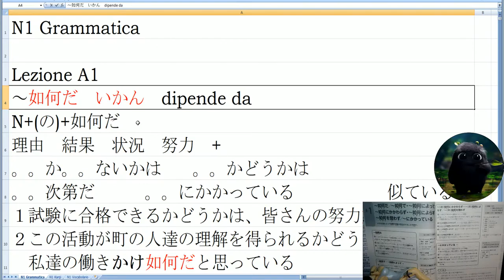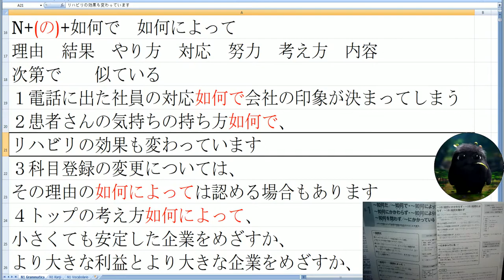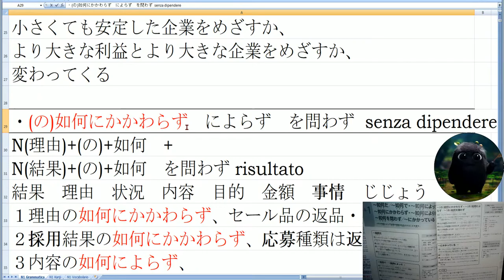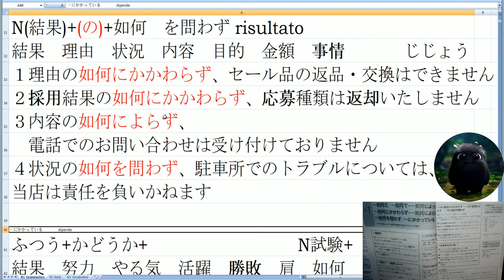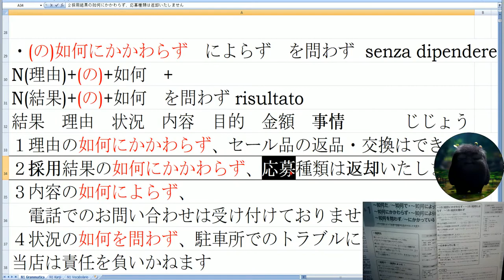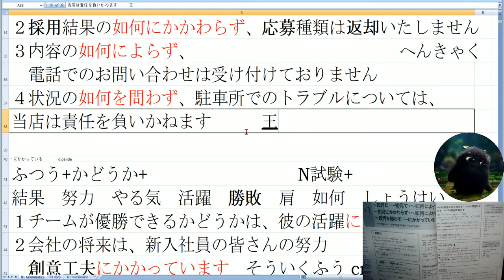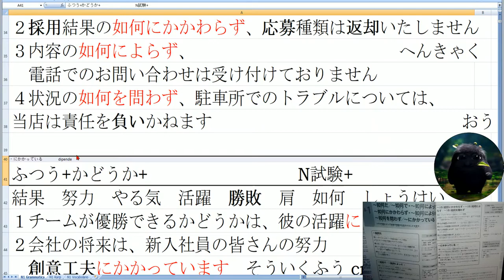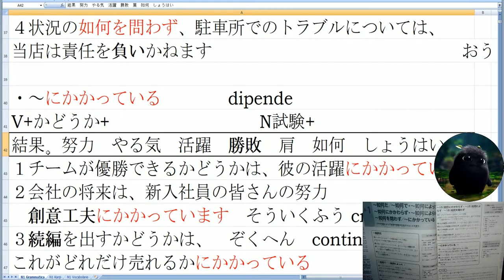Ke Kanji DIci? Ripassone Grammatica N1 A1-4